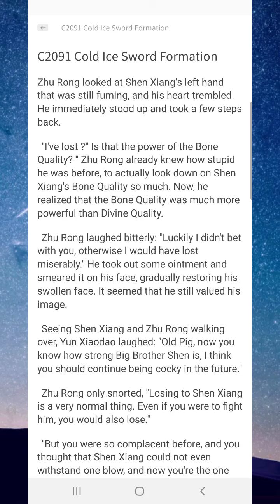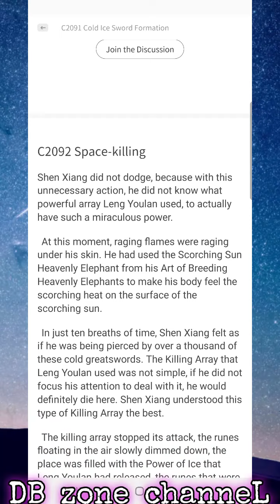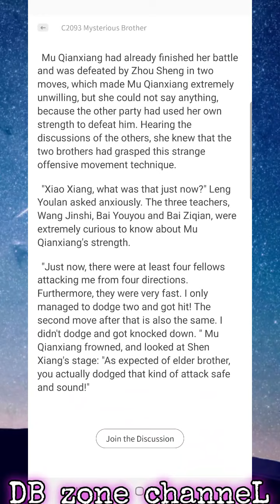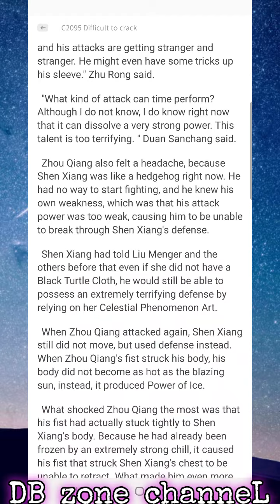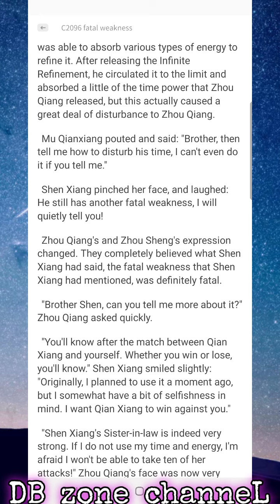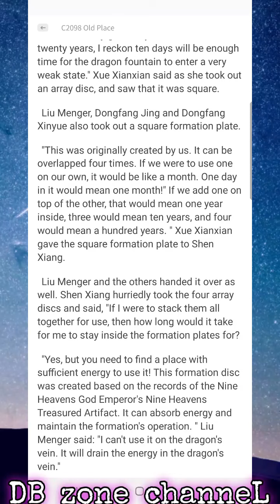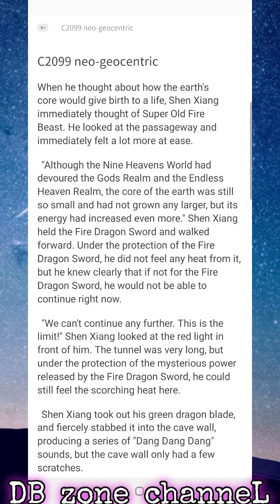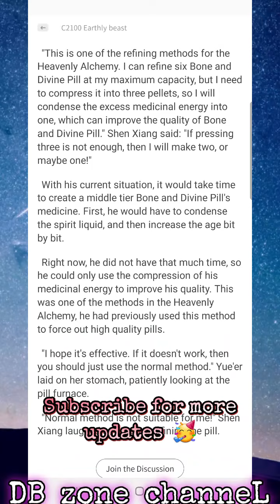World Defying Dan God C2091-2100